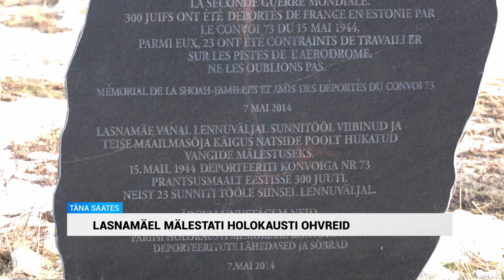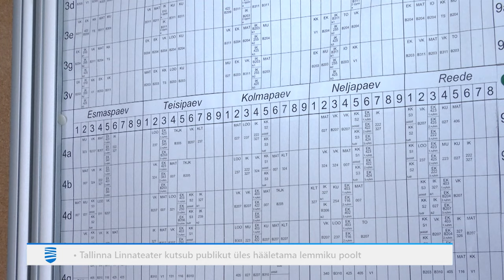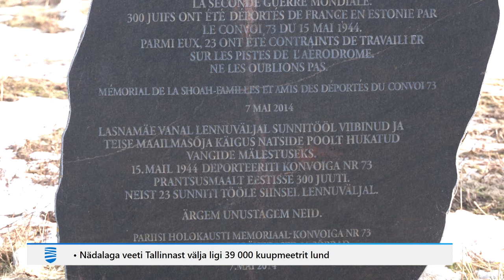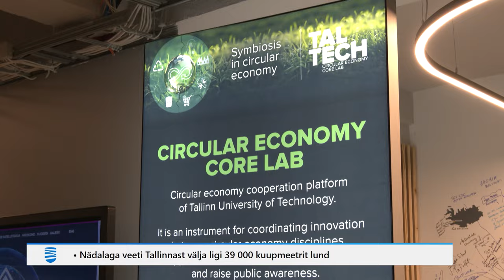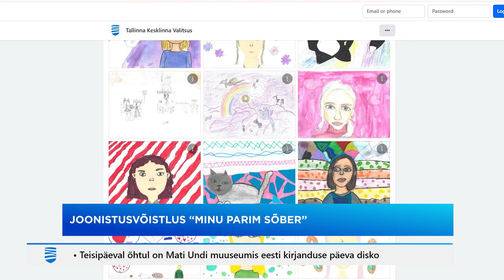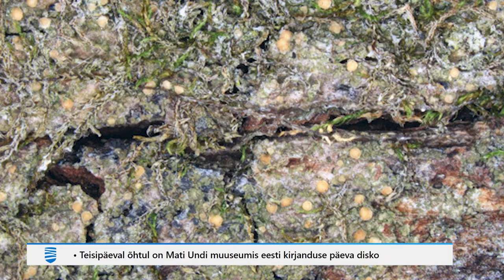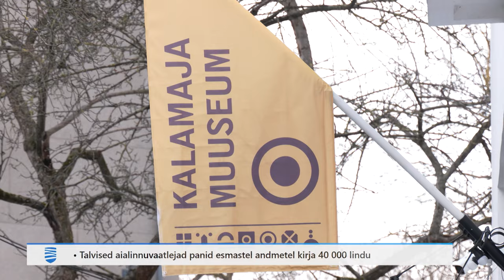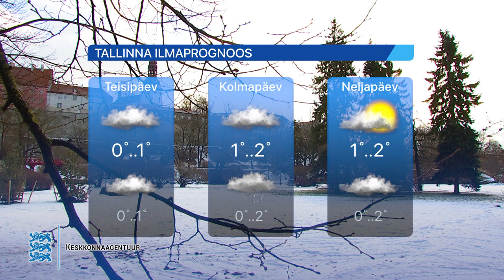29.01.2024 - Tallinna Uudised